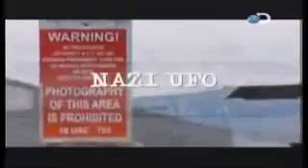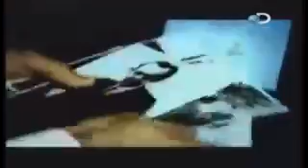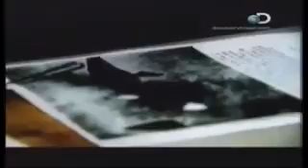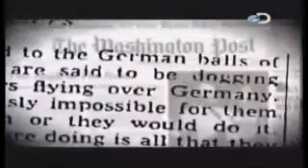Ufologia Óvnis Extraterrestres(4)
Óvni